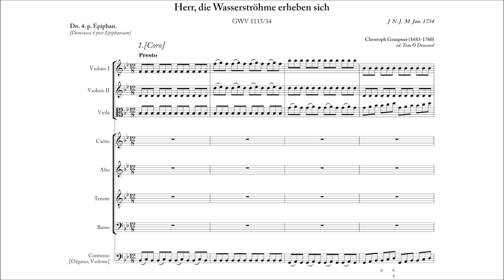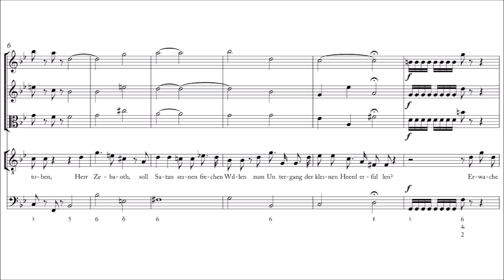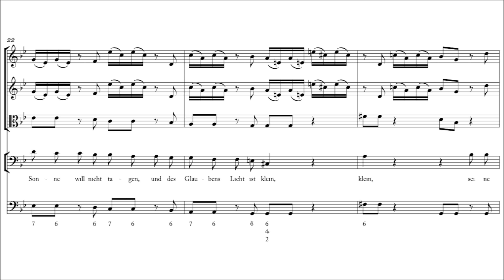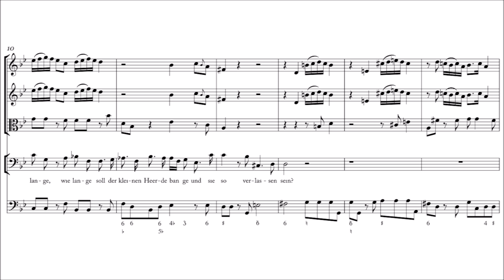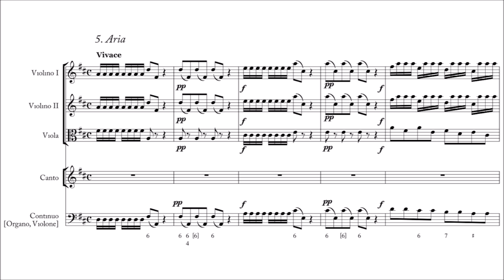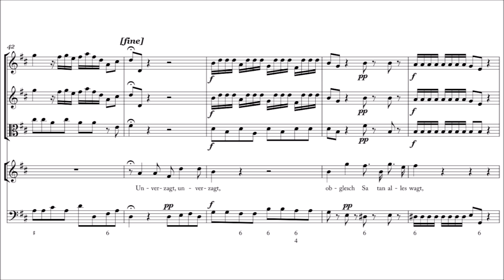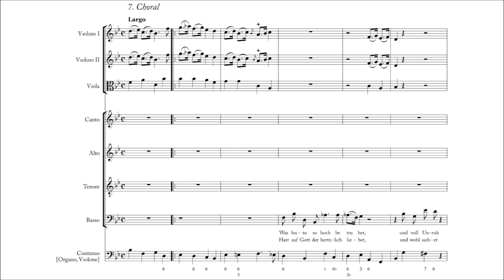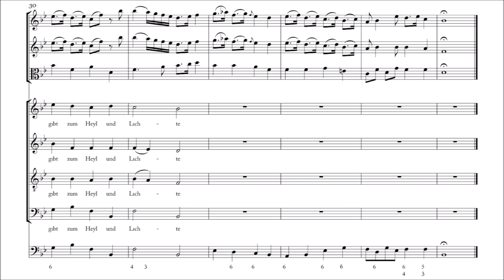Graupner - Herr, die Wasserströme erheben sich, GWV 1115/34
I: Chor "Herr, die Wasserströme erheben sich" - 00:00
II: Recitativo "Ach Christi Schiffchen leidet Not" - 1:20
III: Aria "Ach, wie lange soll der kleinen Heerde bange" - 2:33
IV: Recitativo "So schwach ist oft des Glaubens Licht" - 6:42
V: Aria "Jesus hemmt die stolzen Wellen" - 7:29
VI: Recitativo "So fasse dich, du kleine Schaar" - 11:40
VI: Choral "Was bist du so hochbetrübet" - 12:34